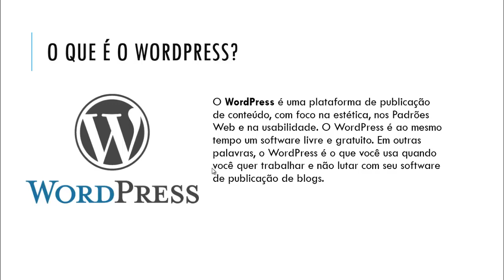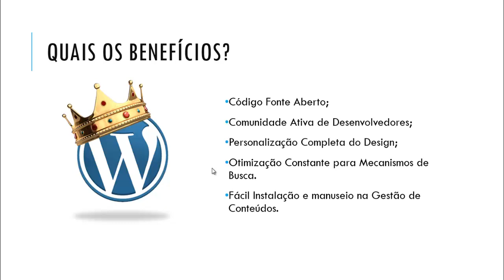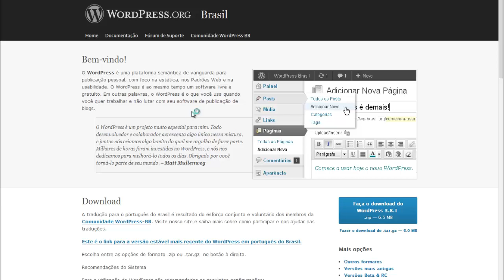O QUE É O WORDPRESS E COMO FUNCIONA?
Aprenda o que é o Wordpress e Como Funciona. O WordPress é, basicamente, um CMS (Content Management System), que em português significa Sistema de Gerenciamento de Conteúdo. Em outras palavras, é um sistema usado para administrar sites, blogs, lojas virtuais, portais de notícia, áreas de membros e outros tipos de página.

🏁Assista o Curso Completo de Wordpress do Básico ao Avançado!